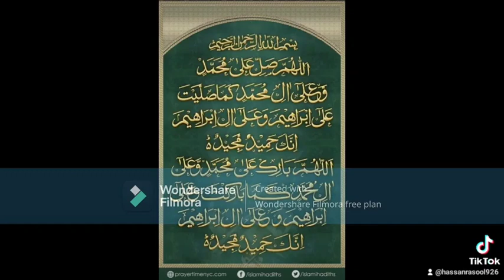May 1, 2024